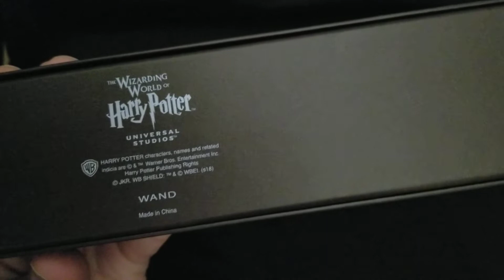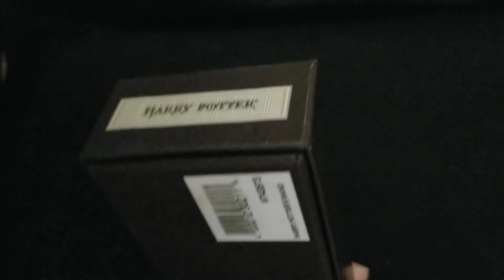ASMR| Harry Potter's Wand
Welcome everyone and good evening.
Tonight I will be showing you all a replica of Harry Potter's wand for Harry Potter World at Universal Studios in Orlando. I hope you all enjoy it and have a good night.